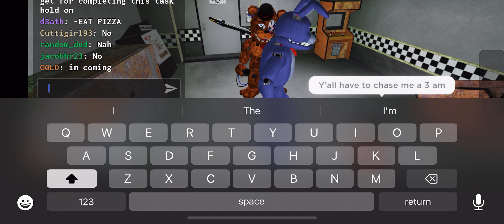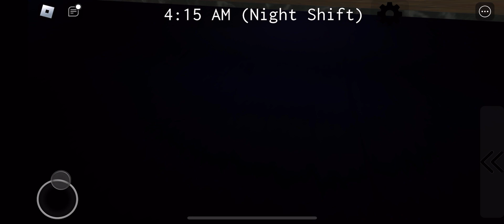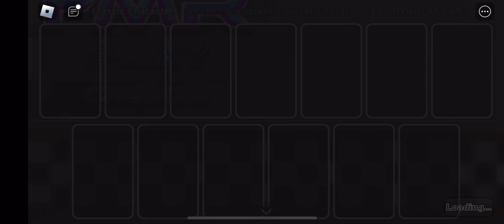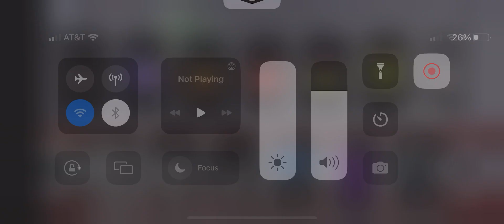Making a plan on how to kill the night guard